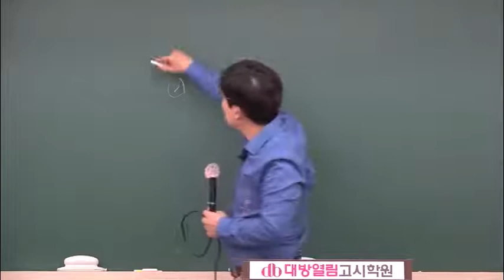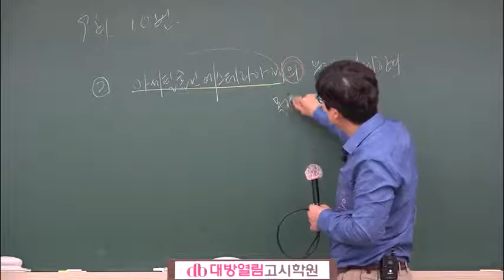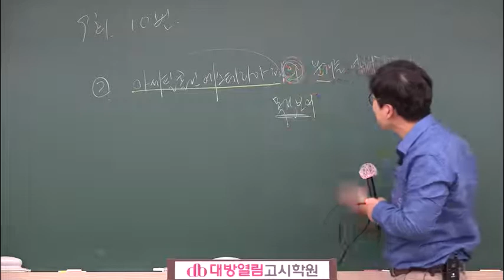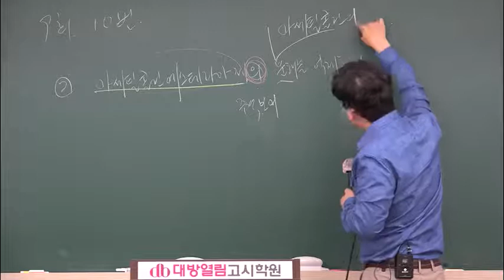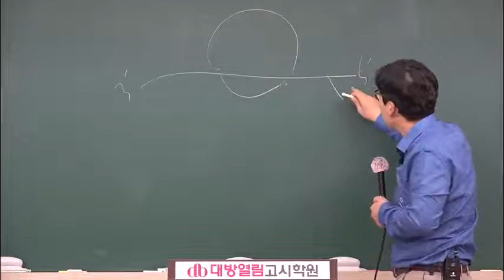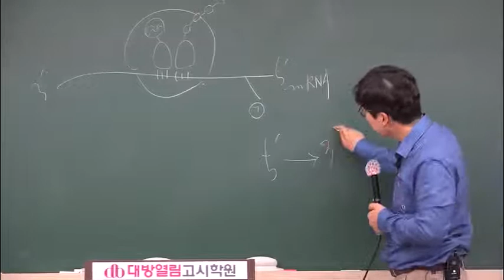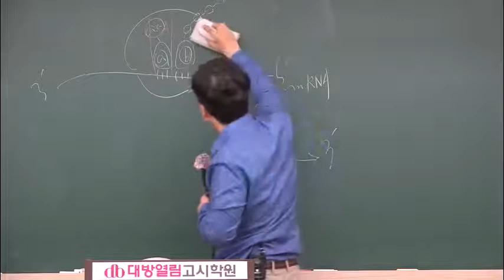간호직공무원 서울시 공무원생물 인강 생물 실전모의고사 10강